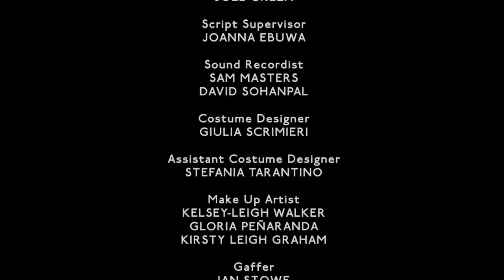THE BACKSEAT | Omeleto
A teenager rides a bus around the city.

THE BACKSEAT is used with permission from Miranda Howard-Williams.

A scrappy and brash teenage girl named Shelby rides around the city on the bus with seemingly nowhere to go. She's by herself, but she offers a running commentary on people she knows, stories she's heard and the other passengers. Most people ignore her at first, except when she plays her music too loud, bothering the other people on the bus.

But when she observes someone's near brush with mortality, the experience lingers with her, especially as she seems to grapple with her sense of social invisibility.

Directed by Miranda Howard Williams and written by Teresa Burns, this short drama works as a slice-of-life portrait, capturing with great sensitivity, how the lost, lonely and marginalized are often ignored and the great cost of that invisibility.

The more people pretend Shelby's not there, the more she talks. With such a verbally driven character, the writing is the driving narrative mechanism, full of specificity and details that build character and situation. Structured a bit like a running monologue with an unwilling audience as hostages, we get the sense of an uncertain, difficult and unstable life, judging from the opinions and stories she relays to anyone around her.

Much like Shelby's dialogue itself, much of the film is observational in quality. The naturalistic direction and camera capture details, people, images and snatches of overheard conversation as they stream past Shelby, matching Shelby's stream of words. Sometimes there are interesting juxtapositions between Shelby's dialogue and the images and editing. But one also gets a sense of a world passing by -- and Shelby caught up in its torrents and currents, lost to its swirls and rhythm.

Actor Kate Lassman Long deftly captures Shelby's many layers, from the tough, nervy demeanor to the need for attention that bubbles up as she tries to find a connection with anyone. But as the film winds towards its end, we understand that Shelby's neediness emerges out of the loneliness that comes from profound aloneness, one where she left to grapple with the big, devastating experiences -- and no one to share them with.

THE BACKSEAT does not spell out Shelby's backstory, but by the film's end, we understand more, and see just how alone she is. We're also saddened by the indifference that Shelby, and others who are suffering face, as people overlook or simply steer clear of them like they aren't even there. Too often, vulnerable and marginalized people are overlooked by communities. Yet, as Shelby demonstrates, they just want a chance to be heard, to tell their story and even simply to be seen.